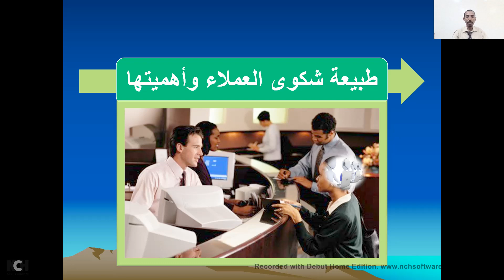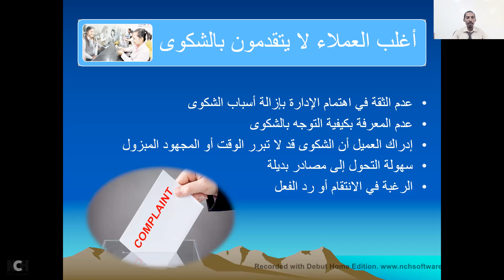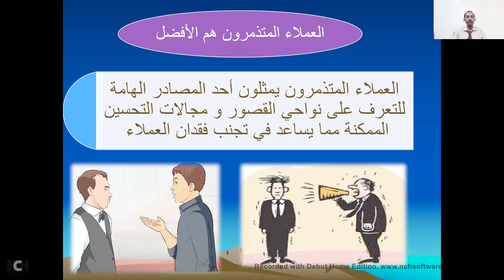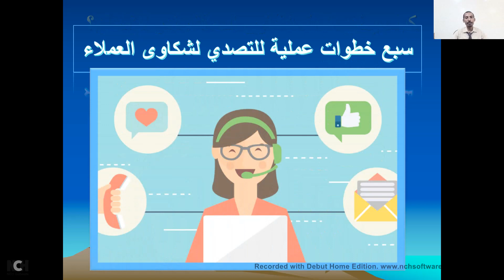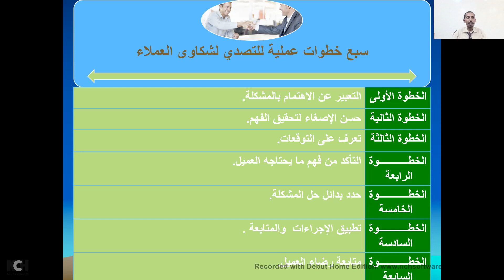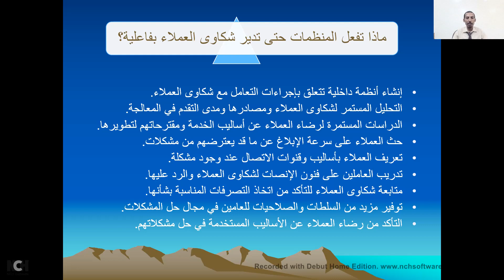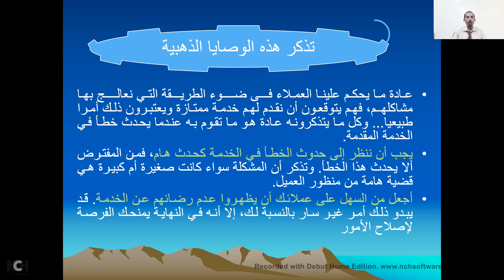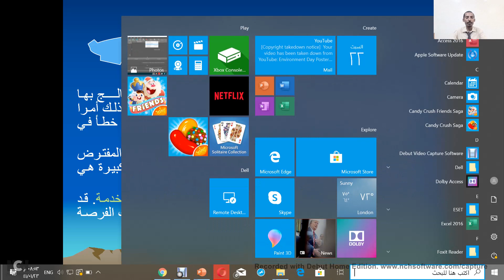ادارة علاقات العملاء - 5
إدارة شكاوي العملاء
Manage customer complaints
المدرب محمد على شريف